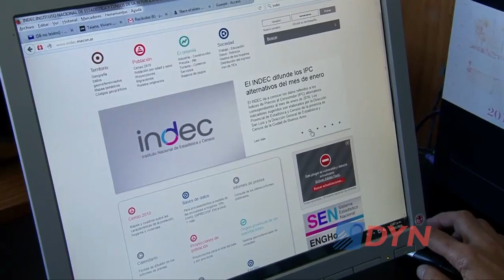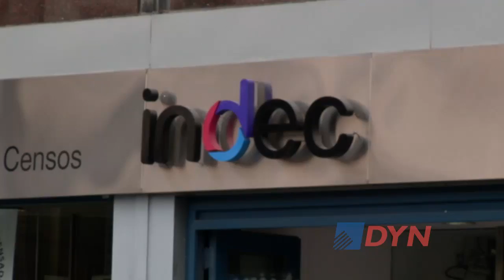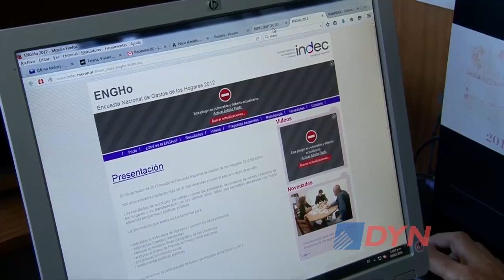Todesca confía en "regularizar todos los indicadores" del Indec hacia fin de año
El director del Instituto Nacional de Estadísticas y Cénsos (Indec), Jorge Todesca, aseguró ante DyN que "el plan es que a fin de año tengamos regularizados todos los indicadores estadísticos que el Indec habitualmente daba". Además se refirió al diseño del nuevo Indice de Precios al Consumidor (IPC).